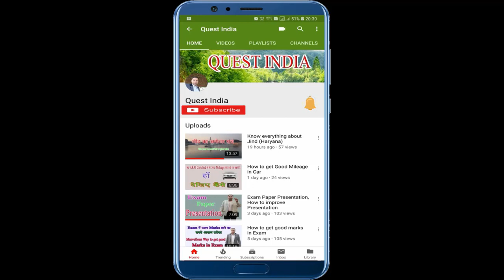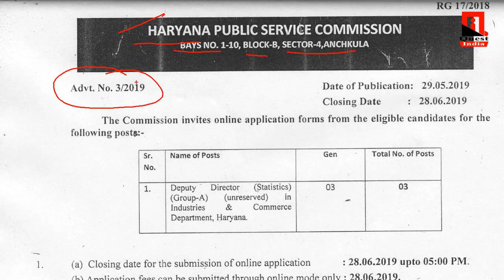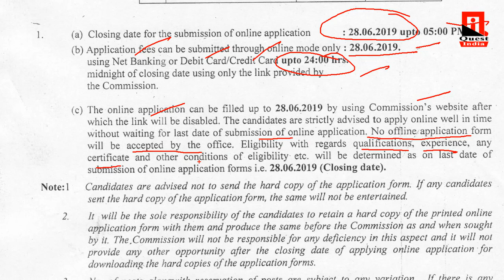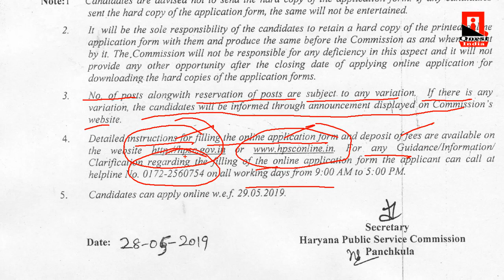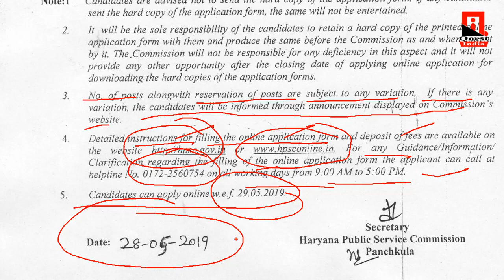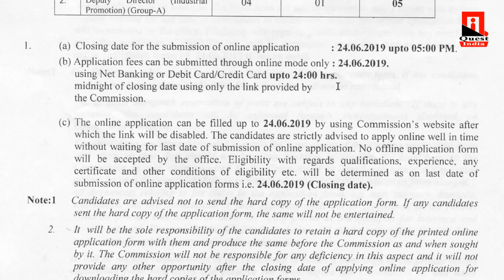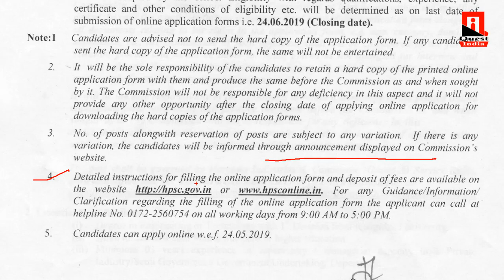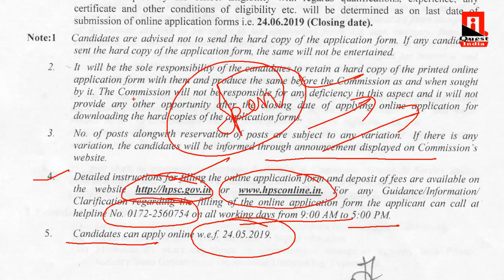HPSC Deputy Director General Vacancies || HPSC Jobs